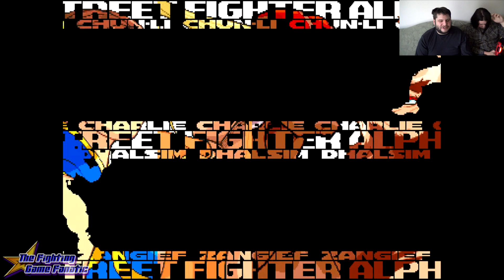FGF Chris & Luke the Iceman- Play: Street Fighter 30th Anniv. Collection (Goofing off)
being dumb as crap and having fun with this huge street fight fanatical Collection!
-We start off with Dramatic Battle team up in SF Alpha 3
-Then vs Matches in:
Street Fighter 3 Third Strike
and Street Fighter